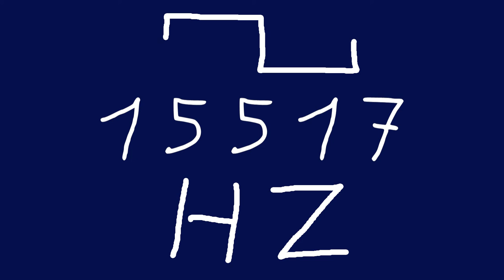15517 hz square